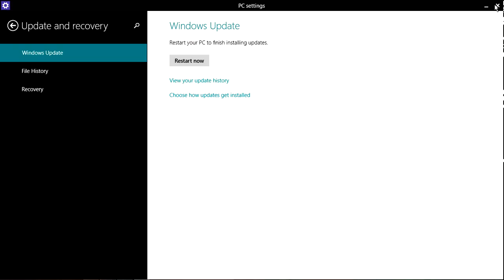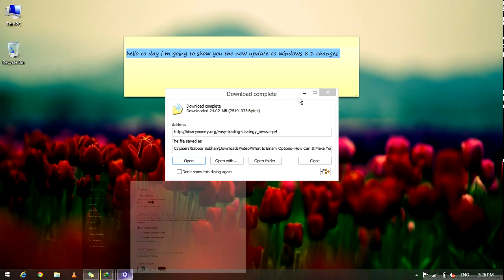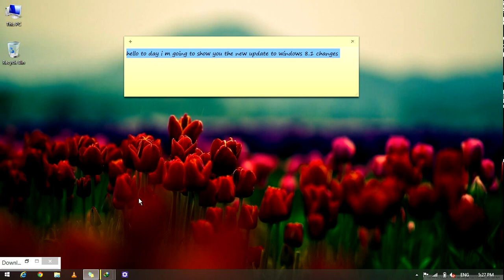Windows 8.1 Update New Changes And Hidden Features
See what's new with Windows 8.1 in the latest update, including easier mouse and keyboard functions, a new taskbar, and Bing's improved Smart Search!

Here is the steps to Update Windows 8.1

Install the update manually

If you're running Windows 8.1 or Windows RT 8.1 and you don't have the update yet, you can manually check for and install the update by following these steps:

Make sure your PC is plugged in and connected to the Internet using a non-metered connection. Don't disconnect, unplug, or turn off your PC while the update is being installed.

Swipe in from the right edge of the screen, tap Settings, and then tap Change PC settings.
(If you're using a mouse, point to the lower-right corner of the screen, move the mouse pointer up, click Settings, and then click Change PC settings.)

Tap or click Update and recovery, and then tap or click Windows Update.

Tap or click Check now.

If updates are found, tap or click View details.

In the list of updates, select the update containing KB 2919355, and then tap or click Install.

If you're prompted for an administrator password or confirmation, enter the password or provide confirmation.

After the installation is complete, restart your PC and sign in.